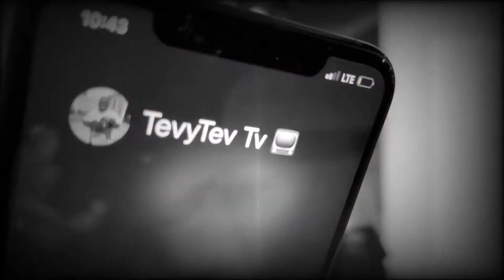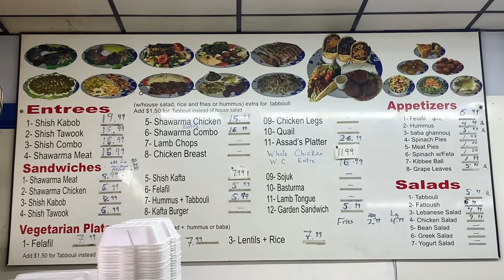Trying Arabic/Mediterranean Food From Assad’s Bakery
‼️ Don't Forget To Turn To Turn Up Your Quality ‼️

Welcome To “What’s Dat Wednesday” Where We Take The Time To Try Out New Food Straight From The City of Cleveland. Today We Tried Assad’s Bakery In The Cleveland West Side Area. Authentic Arabic/Mediterranean Food Located On:

12719 Lorain Ave.

WADDUP... !!! 😏
Aye mane Say mane... Let me know if y'all have anything that y'all want to see 🙏🏾
Vlogs, Challenges, Storytimes, Food Reviews whatever... I got y'all STRAIGHT UP
Don't forget I have the giveaway coming soon so look out for the details 💯